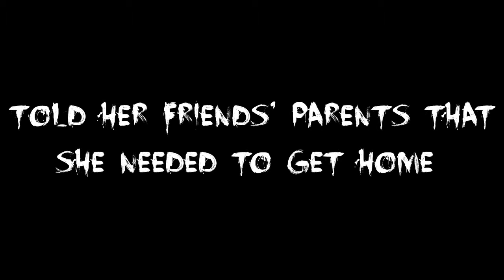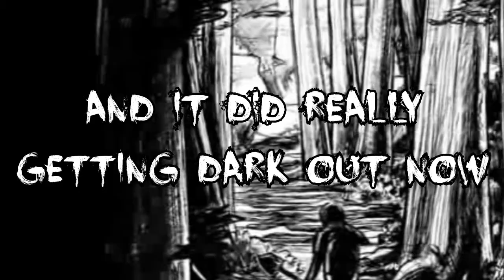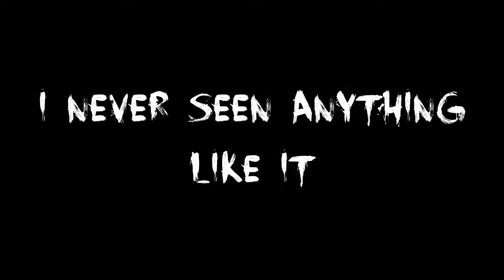The Tall Man (Creepypasta)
Creepypasta
Voice recorded over interview.